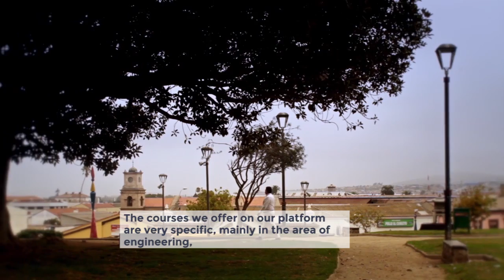RODRIGO OLIVARES (english)